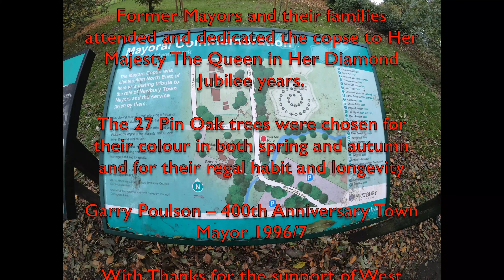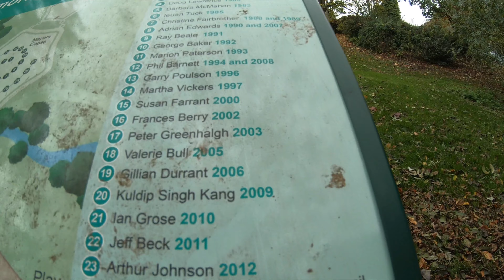Mayors Copse II